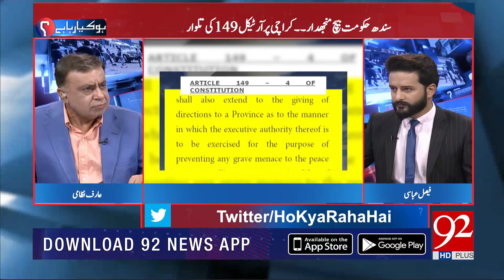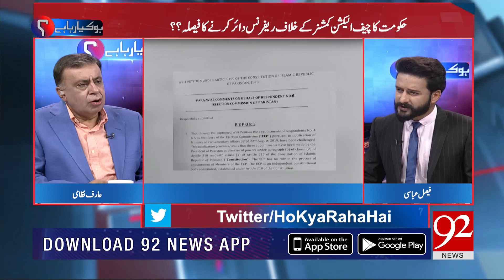HO KYA RAHA HAI With Arif Nizami | 12 September 2019 | Faisal Abbasi | TSP